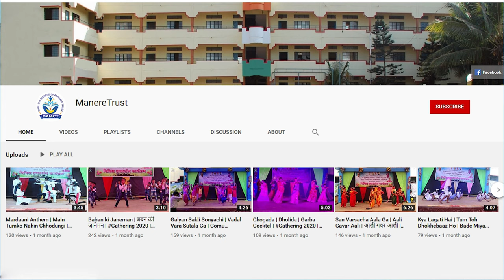हिंदी दिवस पर भाषण | हिंदी भाषा का महत्त्व | Importance of Hindi Speech by Prof. Anjana Chavare